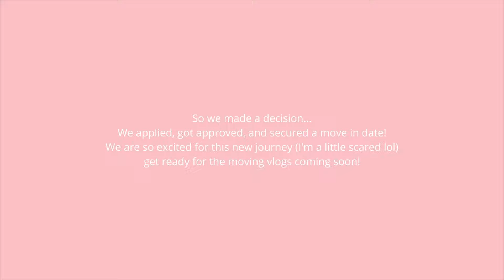Apartment Hunting in Austin, Tx | touring 6 apartments with prices!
It's official! We're moving to Austin, Texas! Watch my husband, Matthew, and I vlog our time apartment hunting! We're looking for a 1 bed 1 bath apartment with a budget of $1,650. Drop any comments or questions below. We're SO excited to take you guys on this journey! If you want the name of any of these units please DM on instagram as one of these will be our future home! 🫶🏻

Chapters:
0:00 intro
2:56 apartment no. 1
3:38 apartment no. 1 recap
5:55 apartment no. 2 (two units)
7:43 apartment no. 2 recap
9:11 apartment no. 3 (three units)
11:36 lunch + making a decision!

apartment touring, apartment hunting, luxury apartment hunting, apartment search, apartment hunting texas, touring apartments texas, luxury apartment hunting, apartment hunting Austin tx,
1 bed 1 bath apartment search, apartment search tx, luxury apartment tour, apartment tour, touring my dream apartment, my dream apartment hunting,